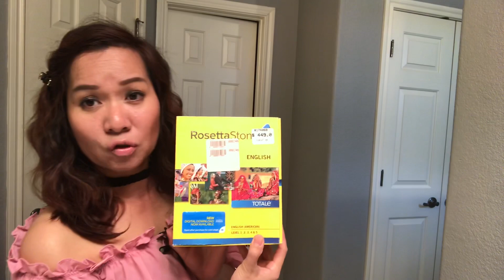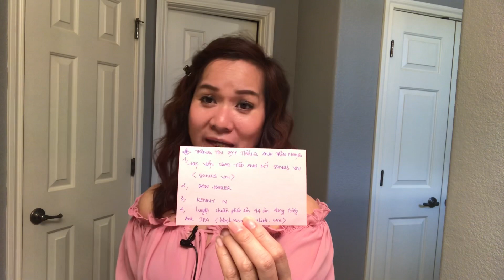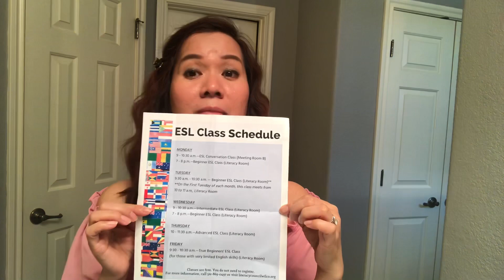Việt Kiều Mỹ học tiếng Anh tại Mỹ ra sao để nói tiếng anh như gió?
Các bạn có thể tải những App học tiếng Anh như English Speaking Practice về điện thoại để luyện tập hàng ngày.
Phần mềm học tiếng Anh của mình là ROSETTA STONE, còn đây là đường link các video dạy tiếng anh của Thầy Dan, Kenny N và Trung tâm Anh Ngữ SONUS VN:

Chúc các bạn nhiều may mắn và hạnh phúc.
Hasuko from Texas - USA